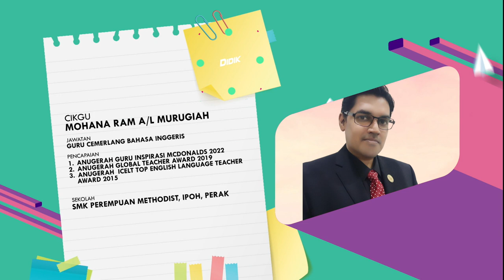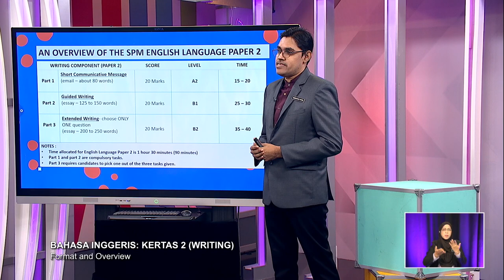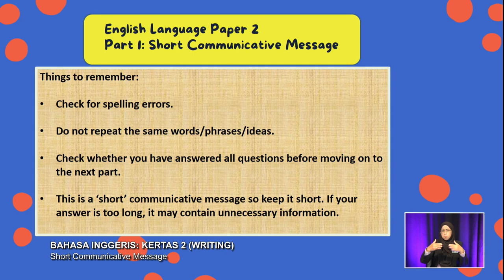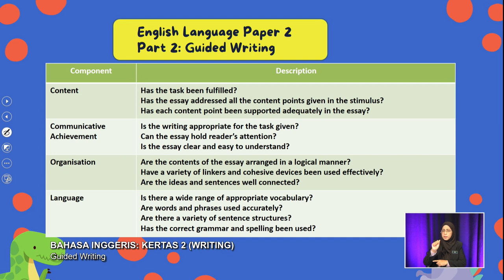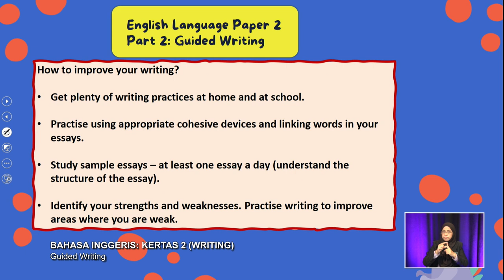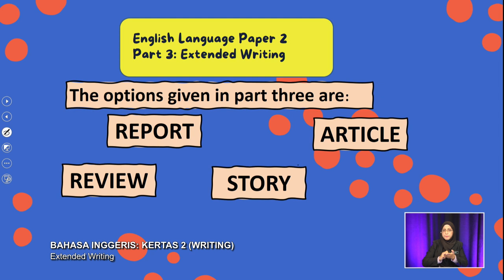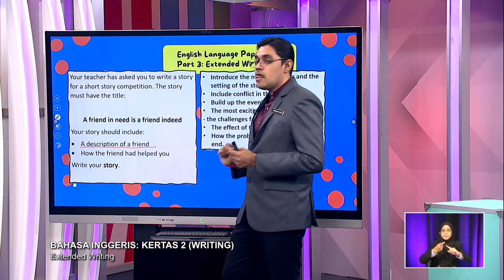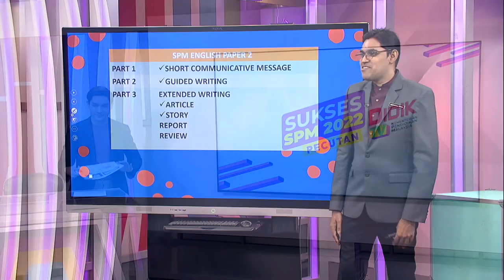PECUTAN 2022 Q3 Q4 EP 5 BAHASA INGGERIS KERTAS 2 WRITING